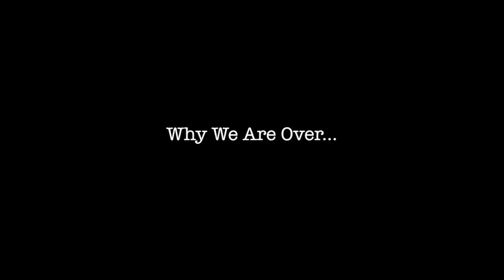(Part 1/3) Why We Are Over.. (With Comments)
Why Nakita Johnson and Terroll Lewis broke up. We can now move on now!

"Why We Are Over..
I would hope that all the rumours would be put to rest following this video. And we can all move on respectfully." - Nakita Johnson